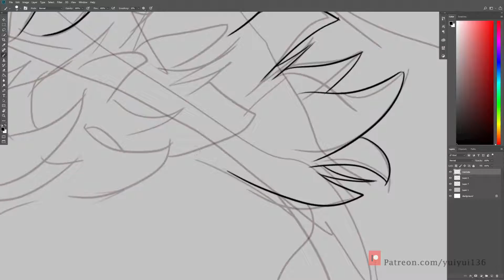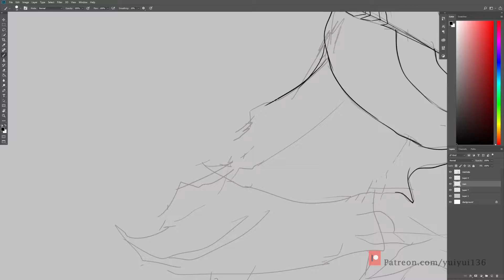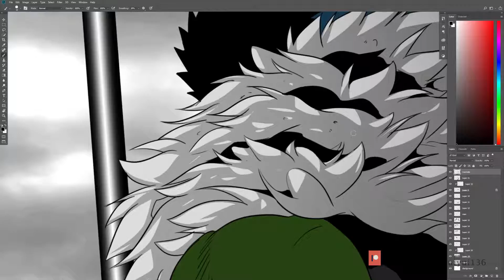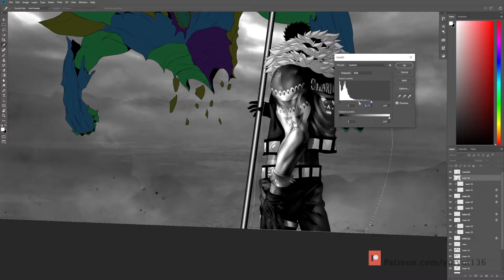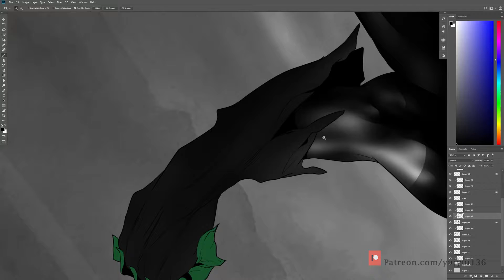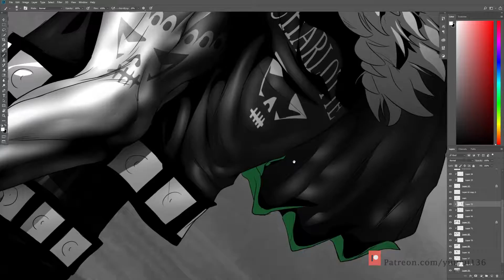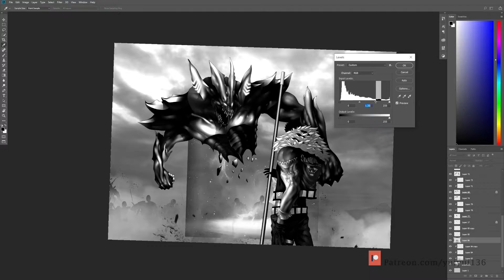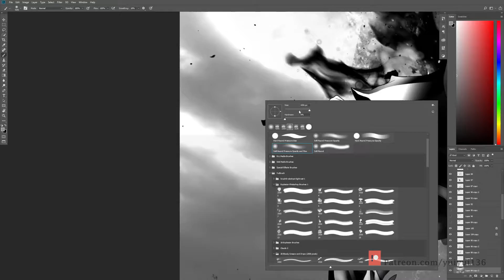Katakuri vs Primal Fire Elemental - Realistic Manga Speed Painting (Time-lapse)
Tutorial speed painting Katakuri vs Primal Fire Elemental!